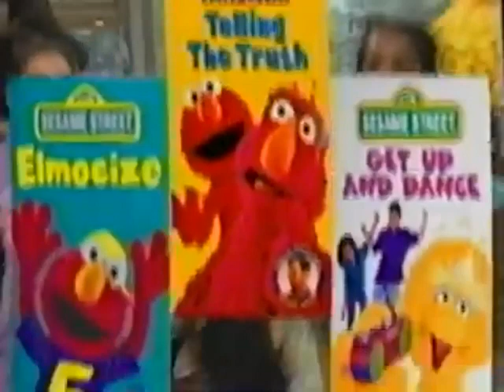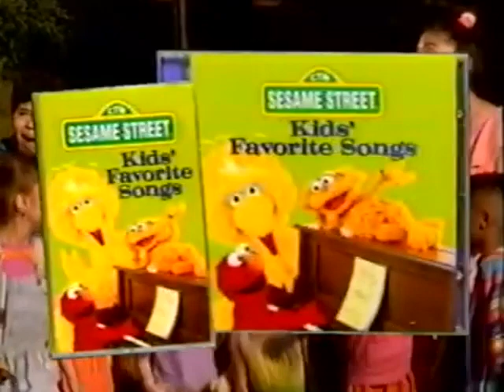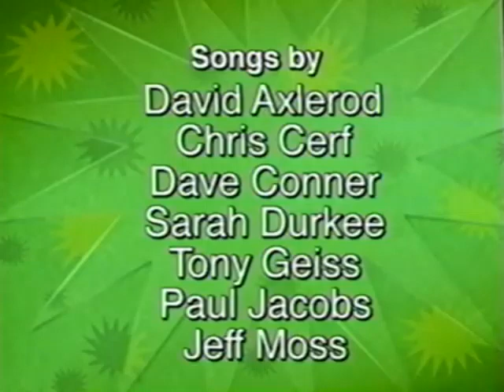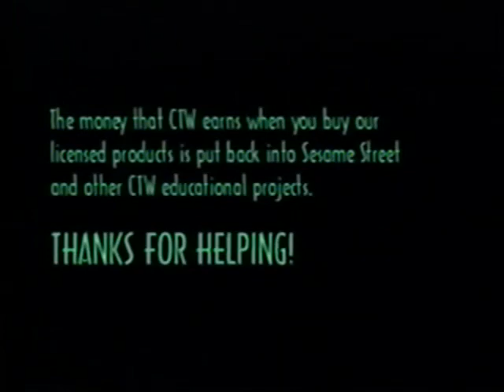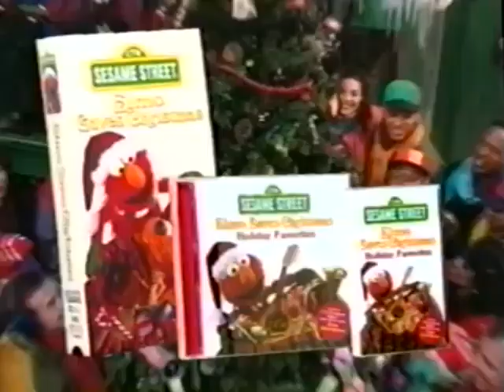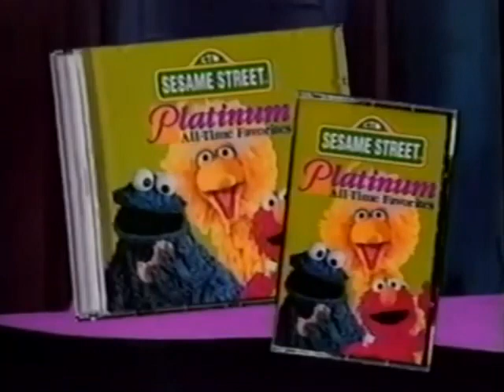the best of kermit on sesame street trailer 10